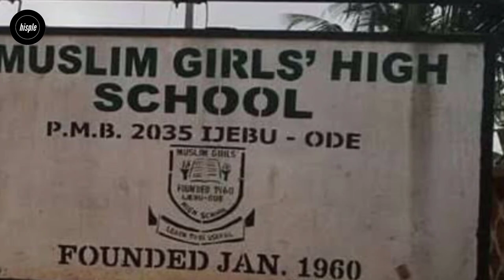The Sad Story of the ASSASSINATION of Kudirat Abiola in Lagos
This is an inside story of how Alhaja Kudirat Abiola was assassinated in Lagos on June 4, 1996. Following the annulment of the June 12 election and the subsequent detention of her husband, Alhaja Kudirat Abiola transformed into a strong pro-democracy campaigner, fighting for the restoration of the husband’s mandate.
Her campaign against the military junta of Gen. Sani Abacha was believed to have displeased the general, resulting in her subsequent assassination on the 4th of June, 1996.
In this edition of Hisple media, we bring to you the full story of how Alhaja Kudirat Abiola was assassinated.